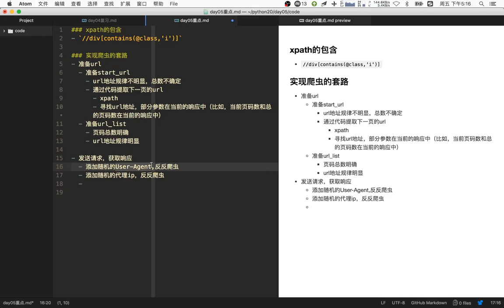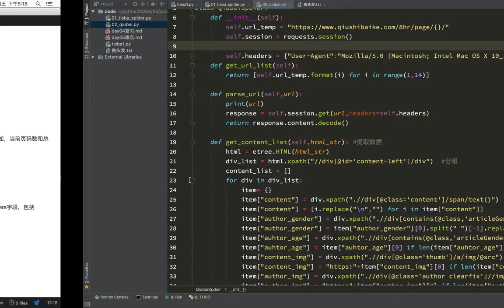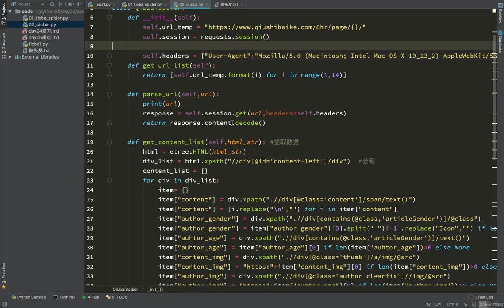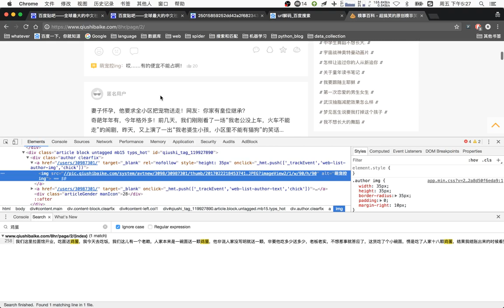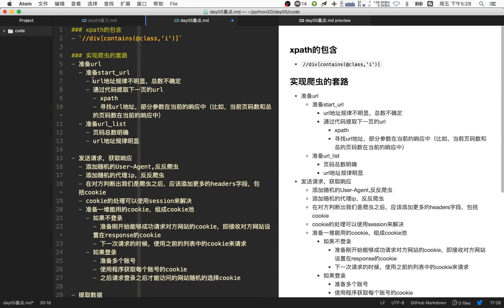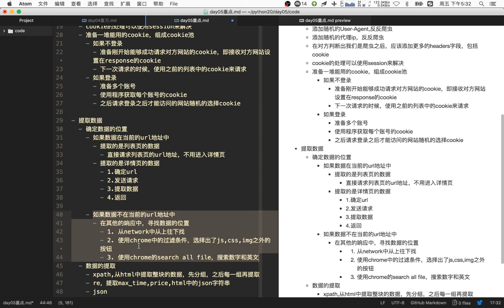18 通用爬虫模块使用丨07 通用爬虫案例丨05爬虫思路总结